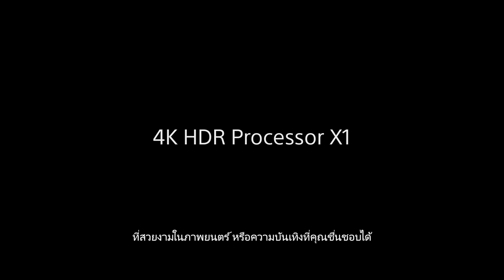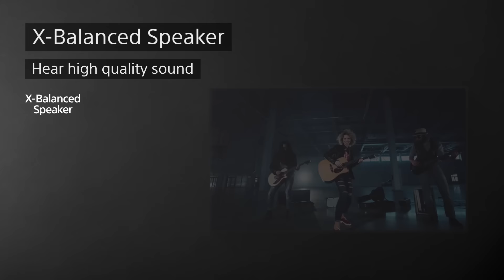X80K | 4K Ultra HD | High Dynamic Range (HDR) | สมาร์ททีวี (Google TV)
BRAVIA 4K HDR รุ่น 80K
สมาร์ททีวี 4K ที่ใช้งานง่าย พร้อมให้สีสันที่โดดเด่น
ดีไซน์สวยงาม และเพรียวบางเหมาะสำหรับทุกพื้นที่ของคุณ